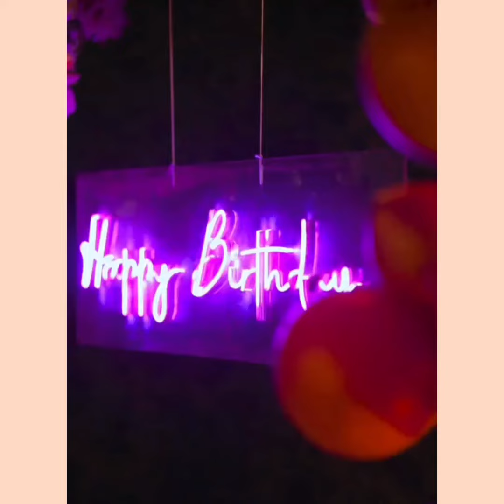Famous youtuber Hira faisal Birthday celebrations surprise by sistrology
photo,images,videos, clips used from youtube
or Google in this video are only for educational
purpose and are protected by the fair usse
lawsection 107used for
commentary.criticism,new reporting or
education for transformative use.
Regards:
Fashion cityy one1